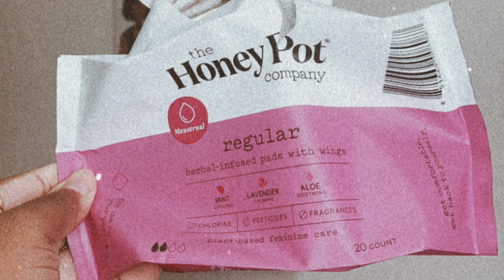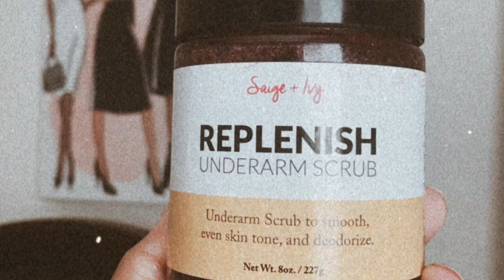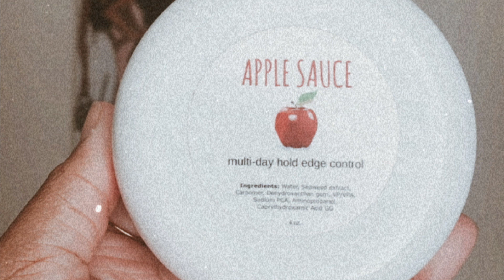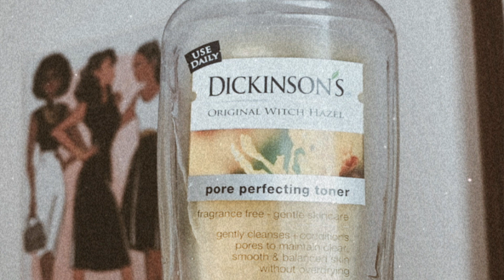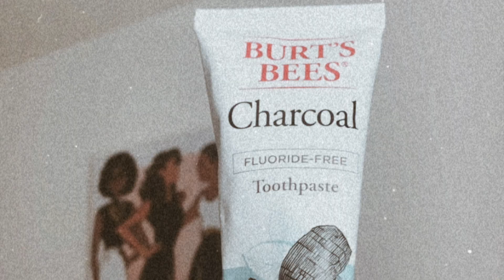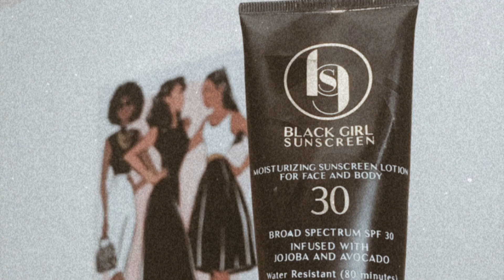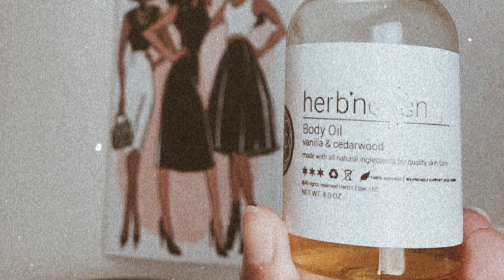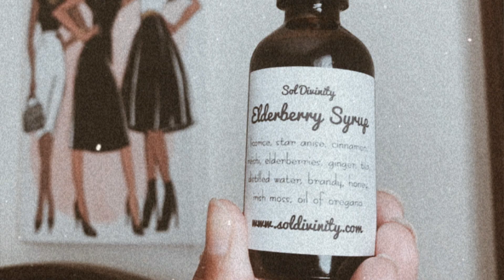Favorite Natural/Organic Products - Mostly Black Owned.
Here's a round up of some of my current favorite natural/organic products. I wanted to give y'all an update on some natural products that I love. Hope y'all enjoy the video. I'll add links later on.

My channel is all about inspiring women through motivational videos, hair videos and so much more.